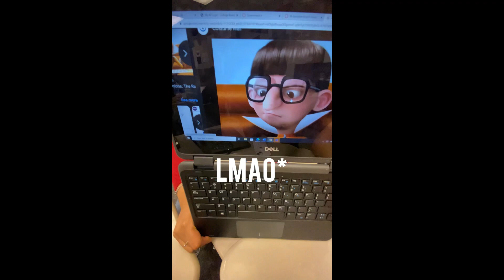PUSHING WEIGHT IN SCHOOL | TUESDAY DAILY VLOG | GONE WRONG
QUE ROLLLO MI RAZA,
LMK IF YOU TRYNA BE IN THE VIDEO!

TICTOK; ELBRYAN_O